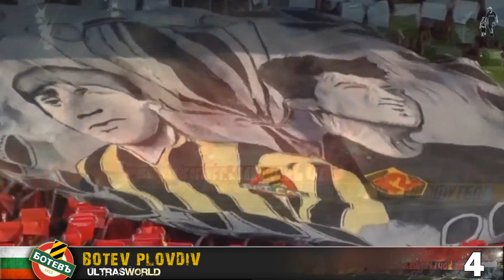Top-5 Ultras of the Week (12.05 - 18.05)